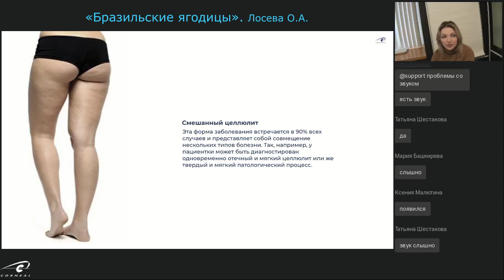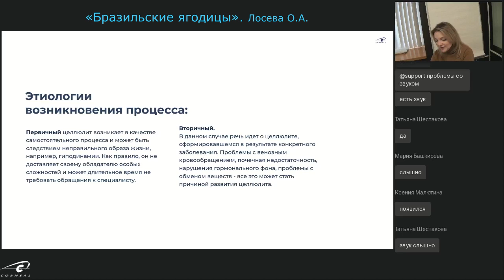Этиология возникновения целлюлита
Какова этиология возникновения целлюлита?  На этот вопрос отвечает эксперт Corneal, врач-дерматовенеролог, косметолог, лазеролог, Лосева Ольга Александровна.